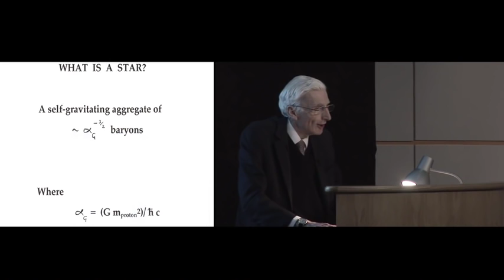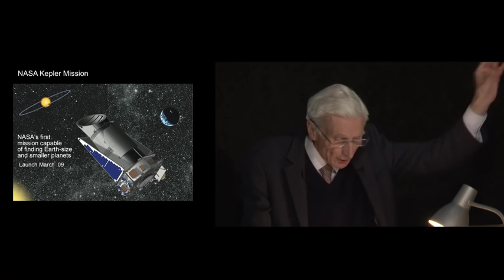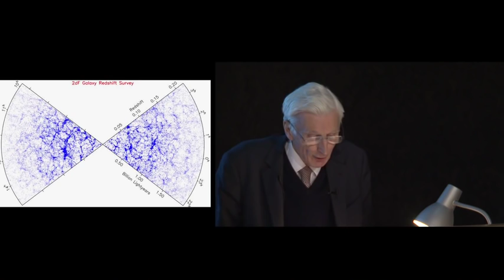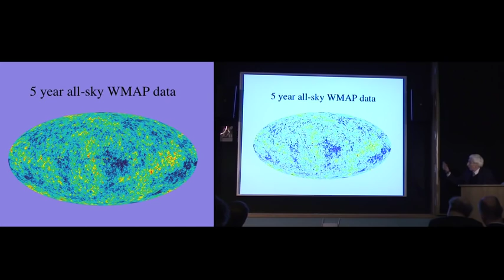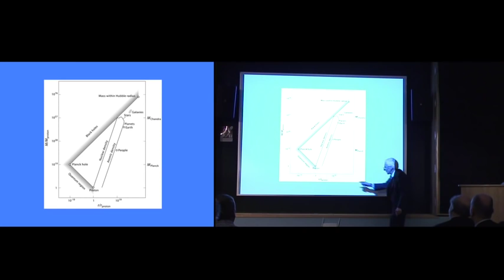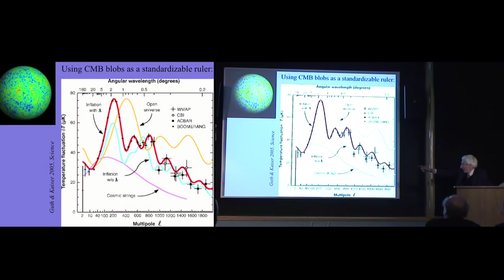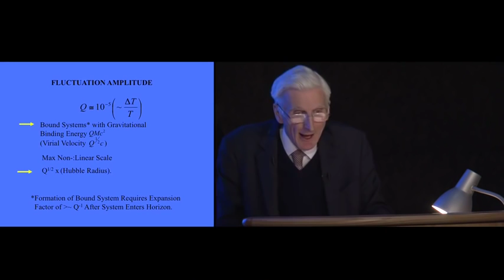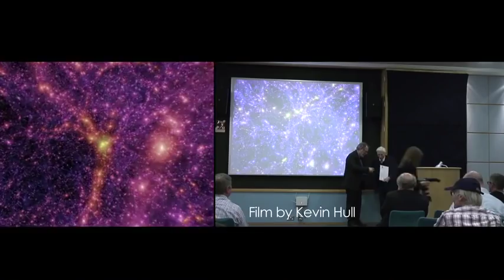Sir Martin Rees - Mars to the Multiverse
We are well aware that our knowledge of space and time is incomplete. What we've traditionally called "the universe" -- the aftermath of "our" big bang -- may be just one island, just one patch of space, in a perhaps-infinite archipelago. There may have been an infinity of big bangs, not just one. Each constituent of this "multiverse" cooled down differently, ending up governed by different laws. Just as Earth is a very special planet among zillions of others, so -- on a far grander scale -- our big bang was also a very special one.

In this hugely expanded cosmic perspective, the laws of Einstein and the quantum could be mere parochial bylaws governing our cosmic patch. Space and time may have a structure as intricate as the fauna of a rich ecosystem, but on a scale far larger than the horizon of our observations. Our current concept of physical reality could be as constricted, in relation to the whole, as the perspective of the Earth available to a plankton whose "universe" is a spoonful of water.

And that's not all -- there is a final disconcerting twist. Post-human intelligence will develop hypercomputers with the processing power to simulate living things -- even entire worlds. Perhaps advanced beings could use hypercomputers to surpass the best "special effects" in movies or computer games so vastly that they could simulate a world, fully, as complex as the one we perceive ourselves to be in. Maybe these kinds of super-intelligences already exist elsewhere in the multiverse -- in universes that are older than ours, or better tuned for the evolution of intelligence. What would these super-intelligences do with their hypercomputers? They could create virtual worlds vastly outnumbering the "real" ones. So perhaps we are "artificial life" in a virtual universe.

It is remarkable that our brains, which have changed little since our ancestors roamed the African savannah, have allowed us to understand the counterintuitive worlds of the quantum and the cosmos. But some of these insights may have to await post-human intelligence. There may be phenomena, crucial to our long-term destiny, that we are not aware of, any more than a monkey comprehends the nature of stars and galaxies.

Martin Rees is a Fellow of Trinity College and Emeritus Professor of Cosmology and Astrophysics at the University of Cambridge. He holds the honorary title of Astronomer Royal and also Visiting Professor at Imperial College London and at Leicester University.